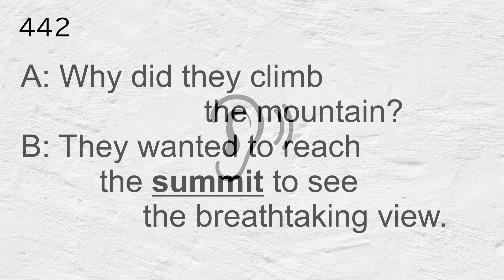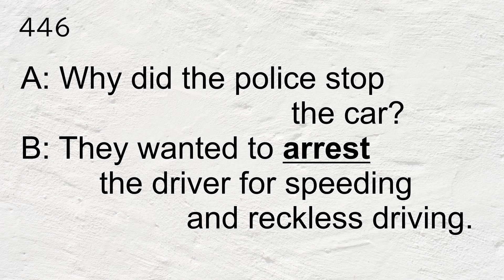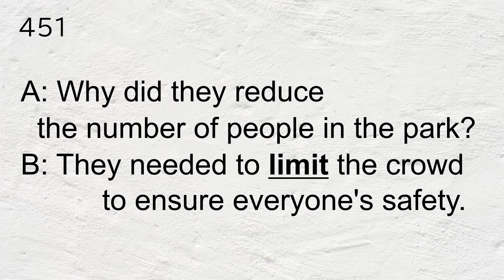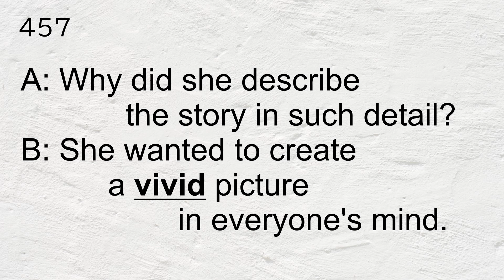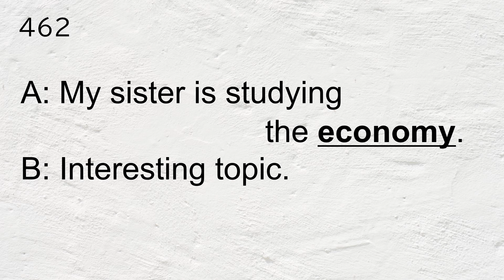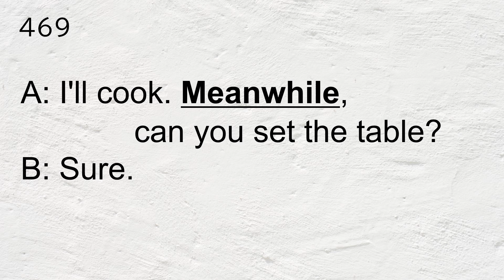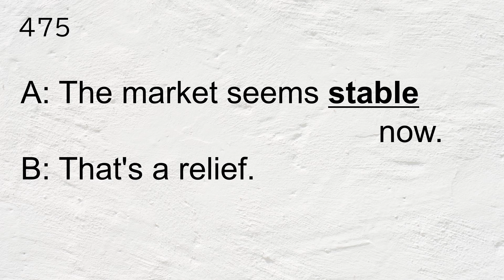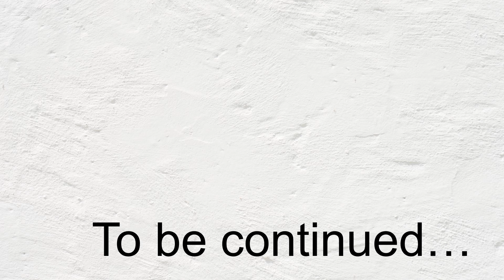#12 会話で覚える英単語800 英検2級 【聞き流し】【英単語】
英単語が覚えられないと悩んでいませんか？
英単語は日本語と1対1だけで覚えようとしてなかなか定着しづらいです。

「会話で覚える英単語800」では
英単語の　文字　→　会話（音声→文字）　→　文字・音声・意味
と順に確認していき、記憶への定着を図ります。
また、リスニングも鍛えられるように会話は音声をまず聴きます。

noteで英語学習の情報を発信しています。色々な形式の問題やゲームを使って学習できるようにQuizletでの練習問題も提供しています。リンクからぜひ使ってみてください。

役に立つものを作っていきたいと思っています。
コメントいただけれるとうれしいです！